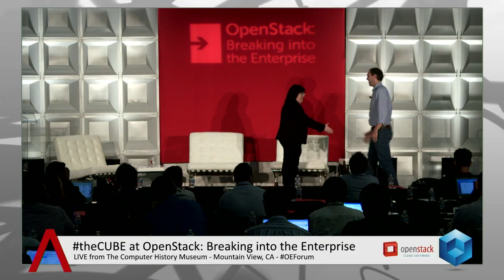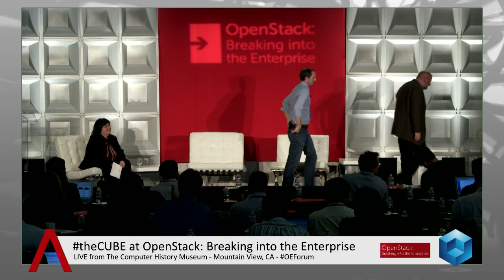The State of OpenStack - OpenStack Enterprise Forum - theCUBE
Panel Discussion Part 2,OpenStack Enterprise Forum with Jonathan Bryce, OpenStack and Ken Pepple, Solinea

Five years ago, the buzzword emerging from the tech world was "cloud." The somewhat ethereal concept promised to revolutionize how business gets done. And in an era when an idea or trend travels from conception to widespread accepted reality in seeming hyper drive, the working understanding and adoption of cloud strategies for the Enterprise has been stunningly slow to take hold in storefronts and boardrooms across the business landscape.

In Mountain View, California yesterday, industry leaders and the OpenStack Foundation convened a first-of-its-kind conference aimed at educating the Enterprise on not only the immediate opportunities, but also strategies that will make the wholesale deployment of the OpenStack platform a benefit to business operations.

As an open source option, OpenStack, utilizing a set of shared resources provided by more than 9,500 individual members, is meant to revolutionize and replace the heretofore ubiquitous lock-in vendor model that has dominated the IT world.

Speaking in one of the keynote panel sessions, Ken Pepple, co-founder and CTO of Solinea, addressed the audience speaking to the concerns of cloud adoption among Enterprise consumers. As it stands, they don't ask specifically about OpenStack. They want to know if they should adopt and how they should go about doing it. Additionally, they have questions about data governance and how safe their data will be in the cloud.

"A lot of our work is actually in the Enterprise and it comes in at a different point we call the strategy point," Pepple said. He continued by stating that it is bad for an organization to simply adopt a generic cloud deployment. The truth of the matter is most organizations will require both private and public cloud.

Lydia Leong, research vice president in the Technology and Providers group for Gartner, moderated the panel. She inquired of Pepple how long it would take for the average organization to achieve knowledge transfer after deployment. "I think it comes to how much they are willing to change their organization. If they are willing to create a new organization and break down walls between different groups in the company so they can communicate, it could be a few weeks." Of course, larger, less agile organizations may require as much as a few years.

Pepple believes that effective strategy and adoption will only become more and more valuable as hybrid virtual clouds become more of a reality. He also sees it becoming increasingly easier as the architecture matures.

"With most of our customers, we try to start small with a proof of concept. Then we go in and highlight specific new workloads to show value. A lot of times there will be a cost component with it. But a lot of our customers are dealing with new capabilities they haven't used before. It's easier to show value from implementation with those capabilities."

The goal, of course, of the conference is to broaden the appeal of OpenStack to the Enterprise. Pepple sees the traditional lock-in model, still favored by organizations at odds with the creation and implementation of very specific solutions that dictate down to specific hardware required for operation. "They [Enterprise customers] want something in between. We are starting to converge to the middle now. As we start getting polish on some of the areas, apprehension around adoption will start to disappear."